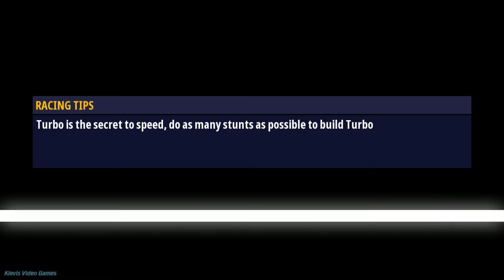Renegade Racing - Gameplay Walkthrough - Part 8 Professional Arena (iOS/Android)